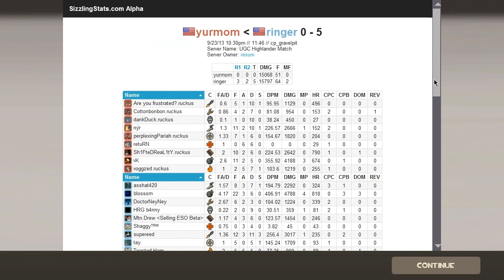Trainwreck Vs Ruckus - Gravelpit - Medic POV With Comms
UGC Highlander Steal Season 11 Week 3 Official Match. Recorded live with comms.

My Steam Group (I post here when I start streaming and stuff)